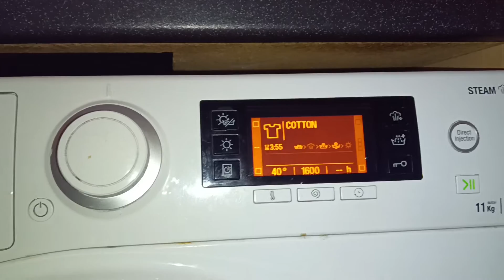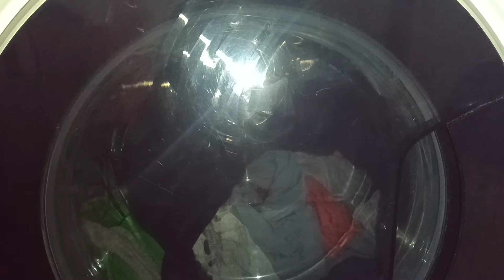Hotpoint Direct Injection Technology - Cotton 40 Start Of A Wash